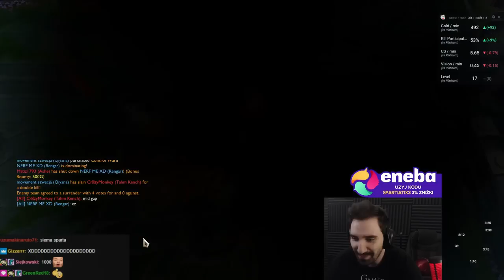VEIGAR TANK TO NAJLEPSZA POSTAĆ DO ŁAMANIA PSYCHY DLA PRZECIWNIKA zwłaszcza jak masz 1000AP xDDD